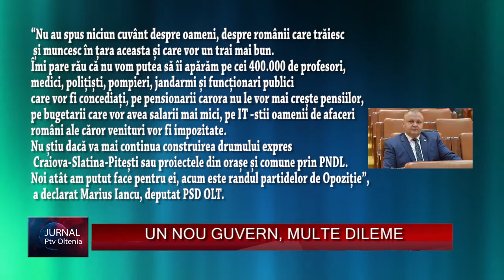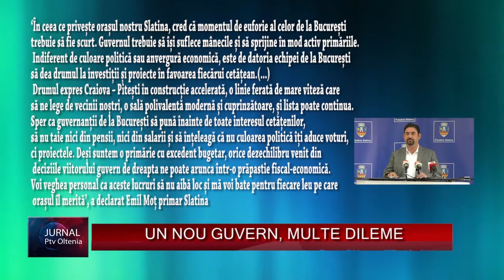UN NOU GUVERN, MULTE DILEME